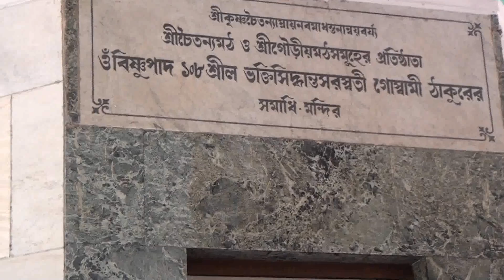New Acharya of Mayapur Sri Chaitanya Math is being greeted & accepted by KP Das Babaji on 23 2 2018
Video captured and produced by the Mayapur Sri Chaitanya Math. Video capture, rendering and up-loading to YouTube by Ramananda Das.